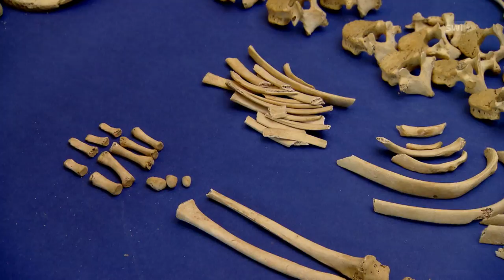Solothurn’s bone detectives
A team of specialists examines burial sites and skeletons dating from the Dark Ages. Together, the archaeologist, the anthropologist and the forensic expert want to find out how people in Grenchen, canton Solothurn lived 1,400 years ago. (SRF/swissinfo.ch)